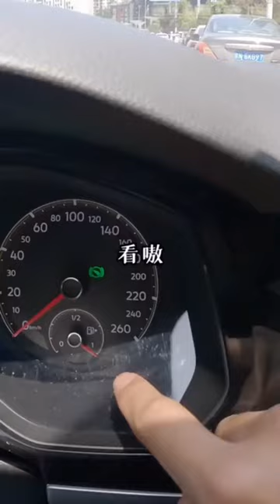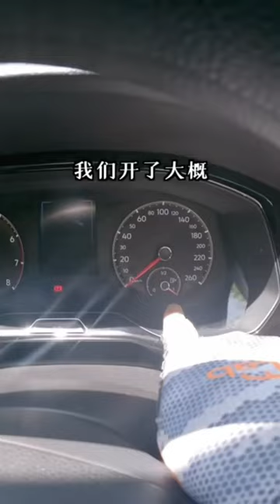【合集】 据说，所有钓鱼人的终极梦想装备就是它…大豪夫妇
哈嘍大家好~歡迎來到我的頻道
這裡是【大豪夫婦】YouTube官方唯一賬號
最開心的事就是帶女朋友去戶外探險釣魚
並分享我們有趣的日常生活